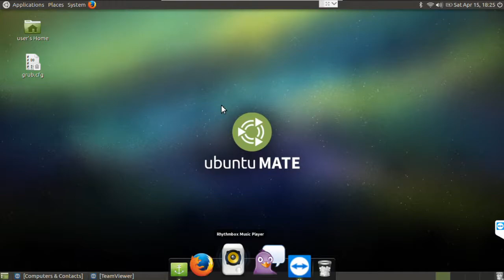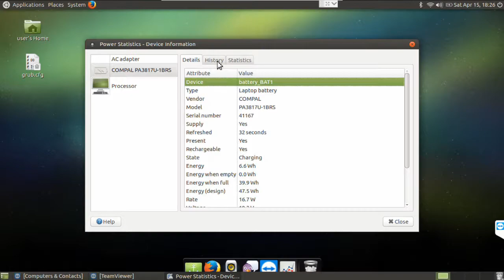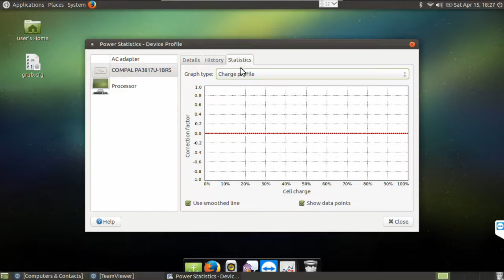Check Battery Health on a laptop UBUNTU MATE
Using Ubuntu mate, checking your battery is easy!